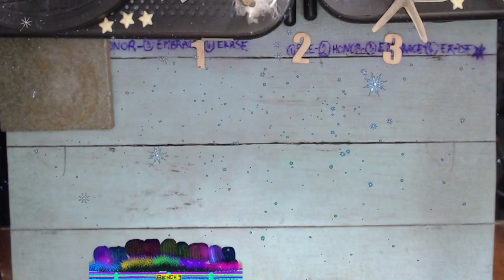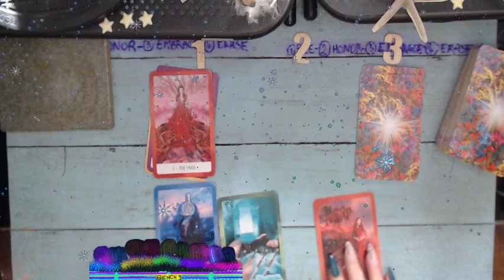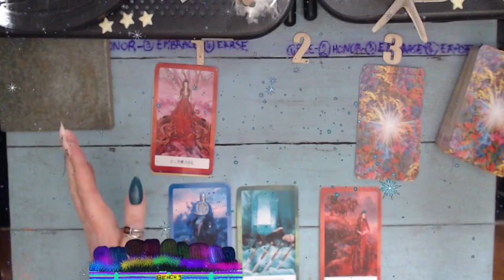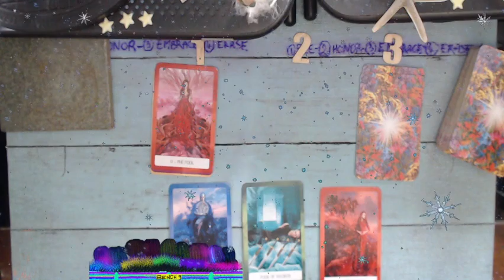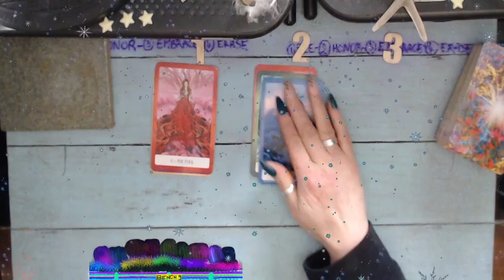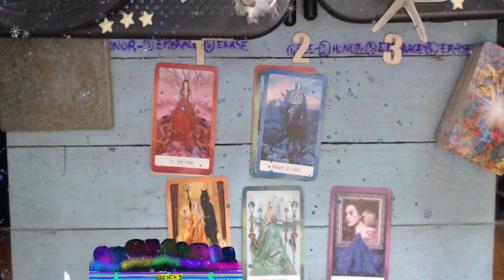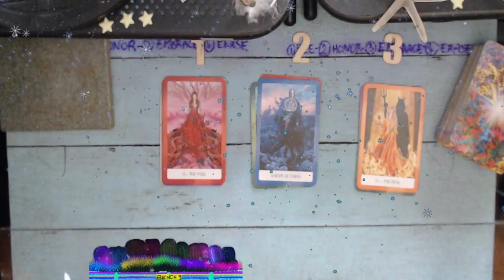What Chakras need my attention?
To join my coomunity and learn EFT, Reiki, listen to real and awesome Ambience ASMR with original ambience art just click the link below~